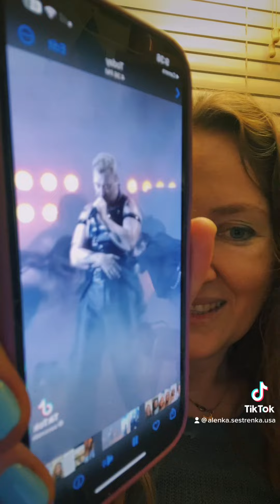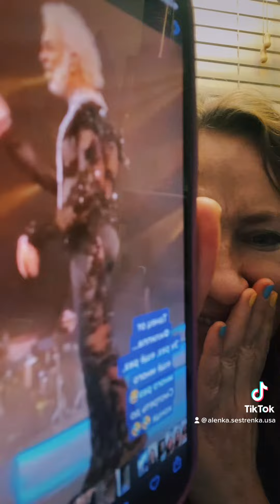Кого копирует киркоров